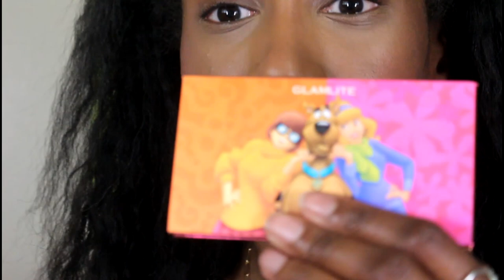Nars Light Reflecting Undereye Brightener & Loreal Blushes First Impression/Wear Test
Favorite Black Owned Brands:
UOMA Beauty
Pat McGrath
Juvia's Place
Ace Beaute

Foundation Shade References:
Danessa Myricks 18G
Maybelline Coconut
Huda Beauty 500G Mocha
Nars Macao

Links to some of my fave skincare and makeup "Affliated"

Grace Ladson
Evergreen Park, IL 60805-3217